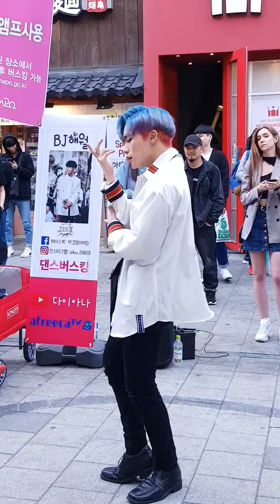2019.5.10&걷고싶은거리&홍대&버스킹&할리스앞&KCT(Bj해월)&by Bigstart